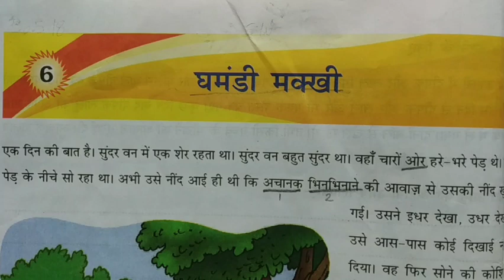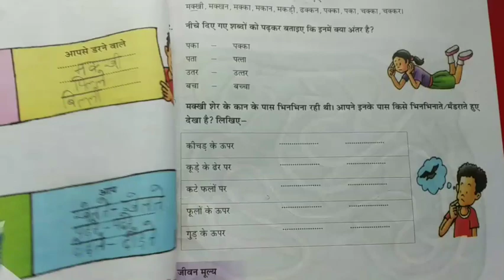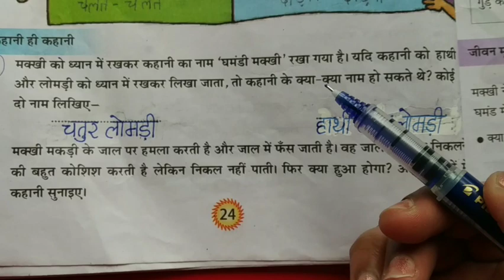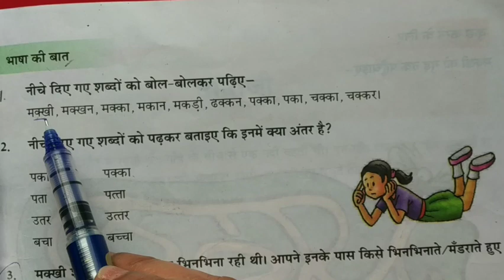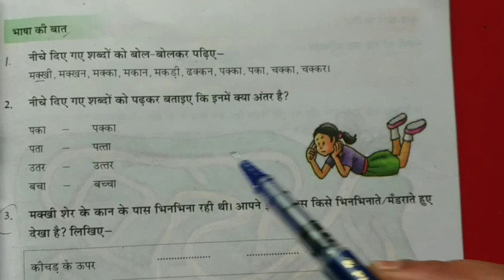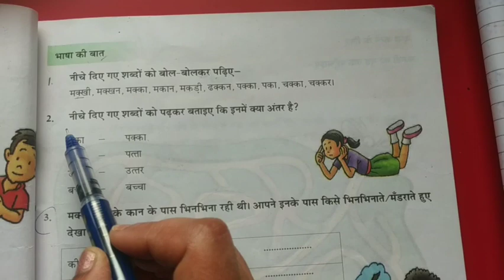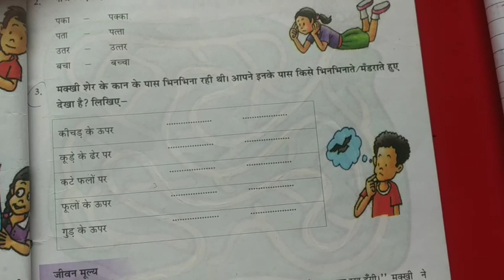घमंडी मक्खी/ प्रश्न-5 तथा भाषा की बात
भाषा-माधुरी/ कक्षा-तीसरी